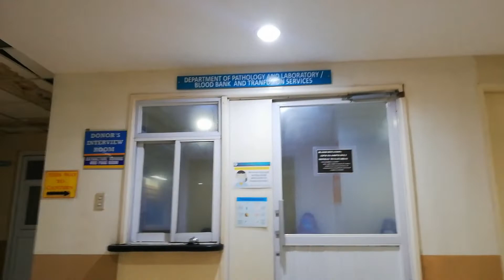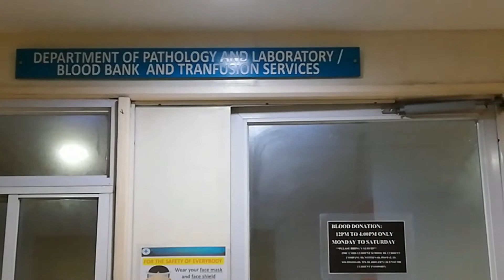SAGIP BUHAY ( BLOOD DONOR @derfexplorer )